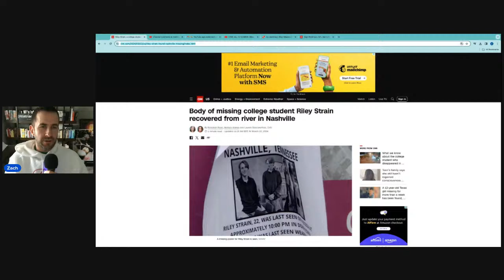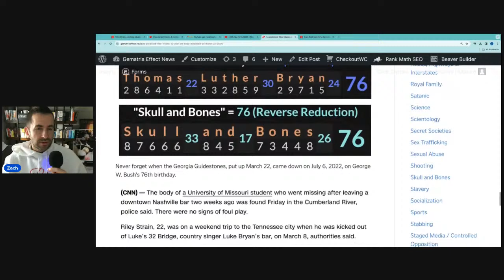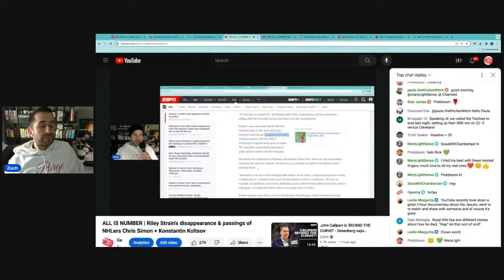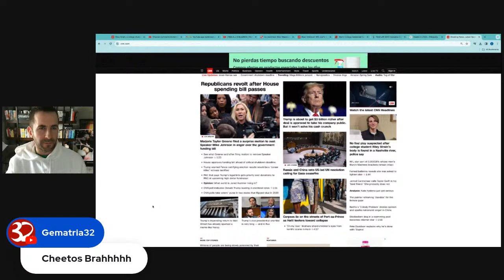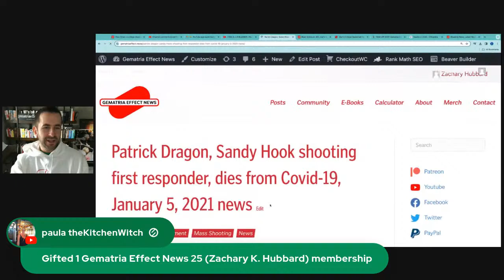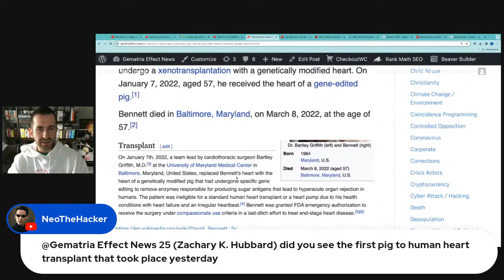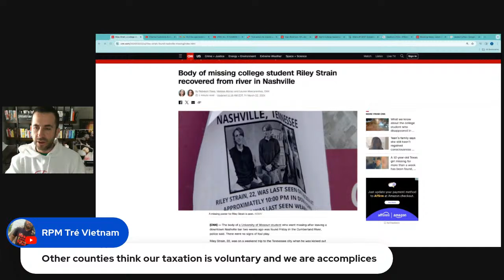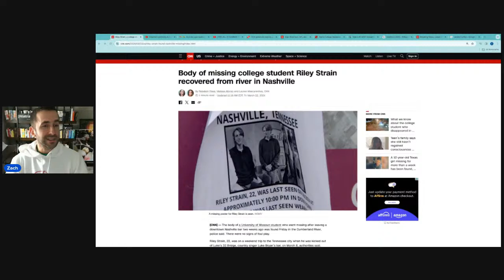RIP Riley Strain | The 22-year-old's body has been found on March 22, 2024, in the Cumberland River